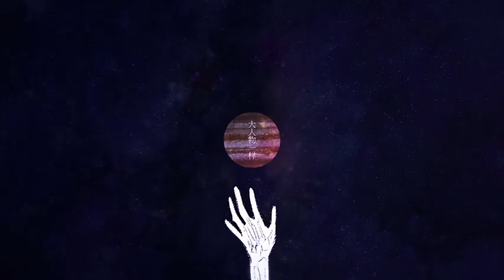【杉田朗 (ShanTianLang)】异样的风暴中心 (The Center of the Peculiar Storm) feat. Luo Tianyi【English Subs】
PLEASE DO NOT REPRINT. Permission has been given to VNN to upload this song by the artist.

This song is featured in 咏吟轩's third album《行星∞》(Planet Infinity).

Composer: 杉田朗 (Shan Tian Lang)
Lyricist: 和田野 (He Tian Ye)
Illustrators: mirai & maryko
Animator: bobe (from One Point View)
Singer: Luo Tianyi